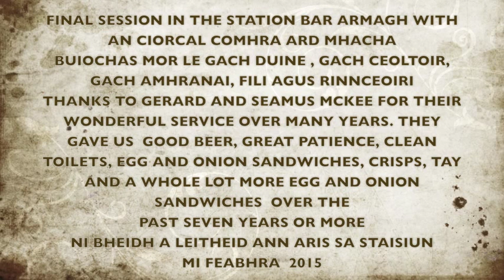STATION BAR ARMAGH FINALE, SLAN!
LAST SESSION BY THE MUSICIANS SINGERS AND JACK PALANCERS ,THE STATION BAR ARMAGH
THANKS TO ALL WHO CAME, PLAYED WENT A WEE BIT BONKERS OVER THE PAST SEVEN YEARS
BEIMID ARAIS ARIS I KEEGANS @ IRISH STREET GACH OICHE MHAIRT